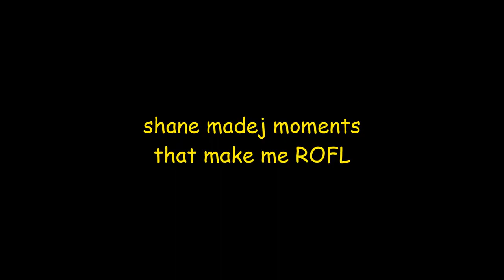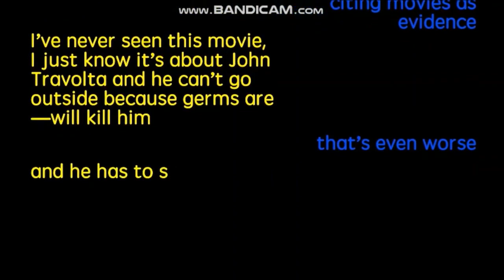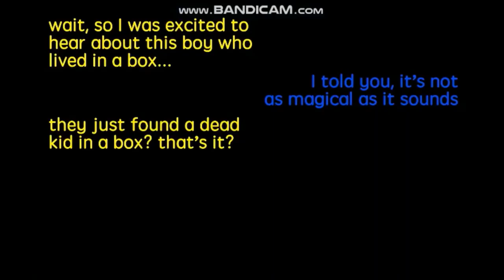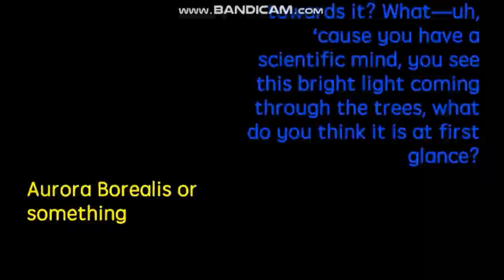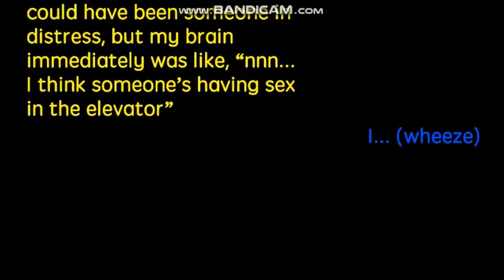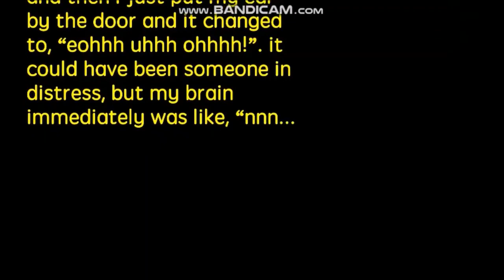Shane Madej Funny Moments | Part One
This is a reuploaded version of Shane Madej moments that make me ROFL on the main channel.

Oh lord, here we go again with another edit from the graveyard.